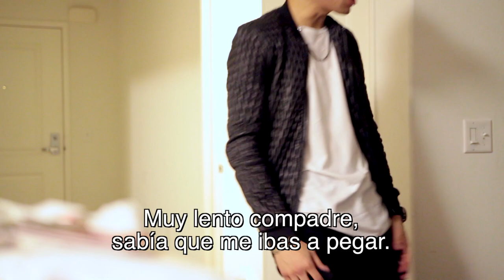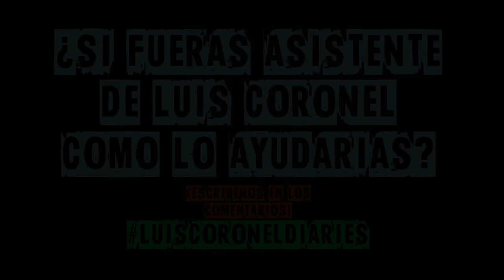LUIS CORONEL EXIGE UN ASISTENTE - Luis Coronel Diaries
Luis Coronel pide si pueden encontrar un asistente que le pueda auxiliar en su gira musical y en su vida diaria.

No te pierdas ningún episodio de Luis Coronel Diaries

Quieres ser parte de la comunidad de creadores de Fenomeno Studios?